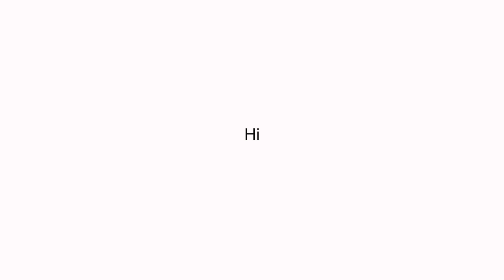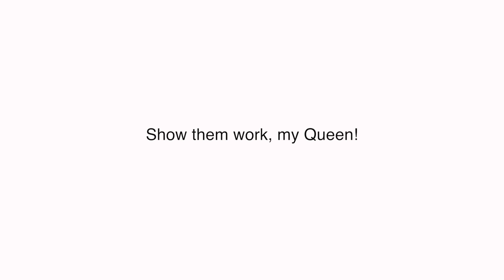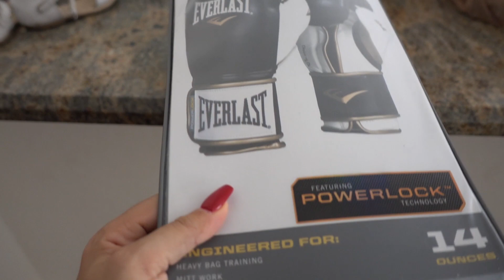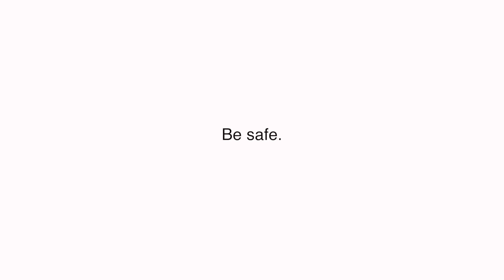Jerry's Mouth Is BLEEDING!!! 🚨 **SCARY**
Follow my coach on Instagram and let him know I sent you! :) He is an amazing teacher!

⬇︎Mailing Address⬇︎
THE LAVIGNE LIFE
3370 N HAYDEN RD #123-558